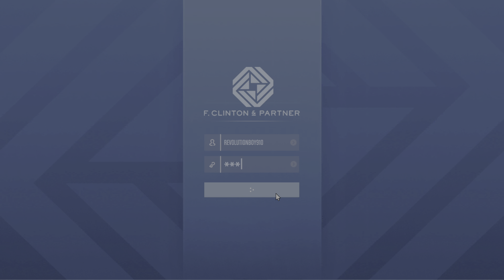Grand Theft Auto v lamar y su loquera pone en contrato en juego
sugribase para contenidos gracias